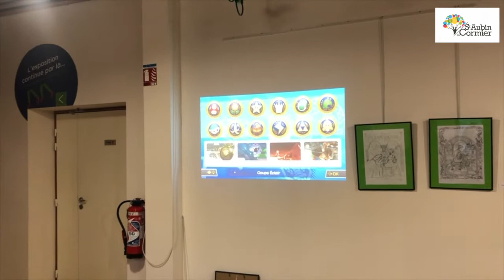2022-03-18 Animation numérique à la médiathèque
Vendredi 18 mars, la médiathèque de Saint -Aubin-du-Cormier a organisé une soirée " jeux vidéos". La médiathèque a acheté deux "Switch" ainsi que 30 jeux Ces équipements seront à disposition de chacun sauf le jeudi , journée sans écran.